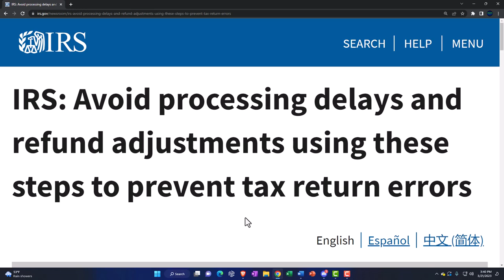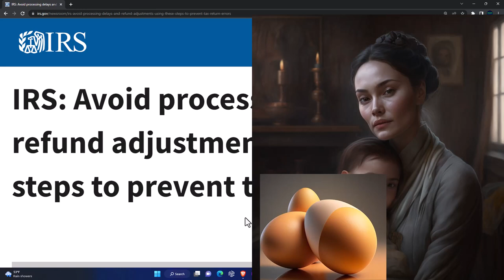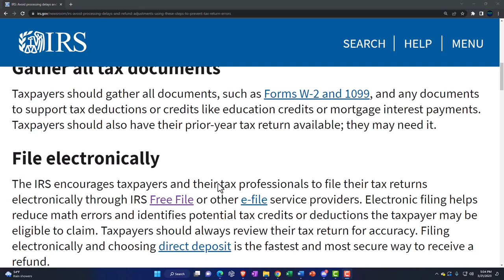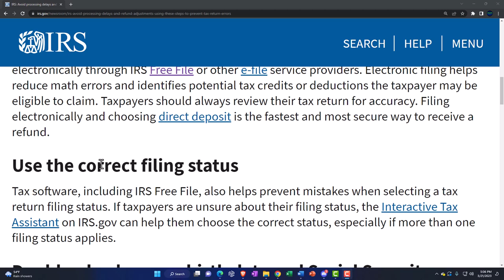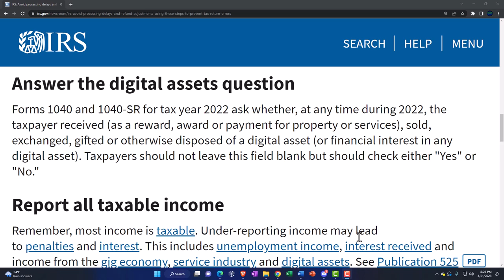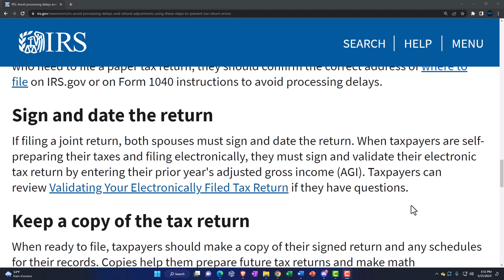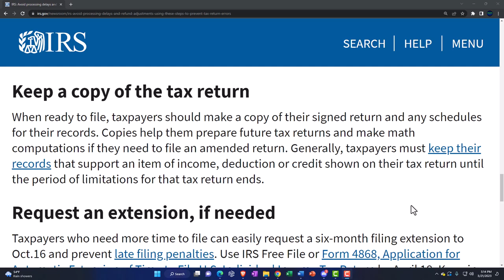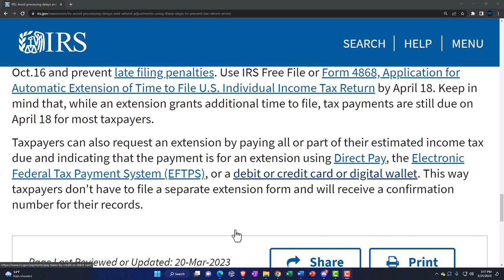Avoid processing delays and refund adjustments using these steps to prevent tax return errors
With only a few days remaining before the April 18 filing deadline, the Internal Revenue Service today reminded taxpayers how to avoid common errors on their federal tax returns and help get possible refunds sooner.

Gather all tax documents
Taxpayers should gather all documents, such as Forms W-2 and 1099, and any documents to support tax deductions or credits like education credits or mortgage interest payments. Taxpayers should also have their prior-year tax return available; they may need it.

File electronically
The IRS encourages taxpayers and their tax professionals to file their tax returns electronically through IRS Free File or other e-file service providers. Electronic filing helps reduce math errors and identifies potential tax credits or deductions the taxpayer may be eligible to claim. Taxpayers should always review their tax return for accuracy. Filing electronically and choosing direct deposit is the fastest and most secure way to receive a refund.

Use the correct filing status
Tax software, including IRS Free File, also helps prevent mistakes when selecting a tax return filing status. If taxpayers are unsure about their filing status, the Interactive Tax Assistant on IRS.gov can help them choose the correct status, especially if more than one filing status applies.

Double-check name, birth date and Social Security number
Taxpayers must correctly list the name, date of birth and Social Security number for each person they claim as a dependent on their individual income tax return. Enter each SSN and individual's name on a tax return exactly as printed on the Social Security card.

If a dependent or spouse does not have a SSN and is not eligible to get one, list the Individual Tax Identification Number (ITIN) instead of a SSN.

Answer the digital assets question
Forms 1040 and 1040-SR for tax year 2022 ask whether, at any time during 2022, the taxpayer received (as a reward, award or payment for property or services), sold, exchanged, gifted or otherwise disposed of a digital asset (or financial interest in any digital asset). Taxpayers should not leave this field blank but should check either "Yes" or "No."

Report all taxable income
Remember, most income is taxable. Under-reporting income may lead to penalties and interest. This includes unemployment income, interest received and income from the gig economy, service industry and digital assets. See Publication 525PDF for more information.

Double check routing and account numbers
Taxpayers can request direct deposit of a federal refund into one, two or even three accounts. Make sure the financial institution routing and account numbers entered on the return are accurate. Incorrect numbers can cause a refund to be delayed or deposited into the wrong account.

Taxpayers can also use their refund to purchase U.S. Savings Bonds.

Mail paper returns to the right address
Taxpayers and tax professionals are encouraged to file electronically if possible. For those who need to file a paper tax return, they should confirm the correct address of where to file on IRS.gov or on Form 1040 instructions to avoid processing delays.

Sign and date the return